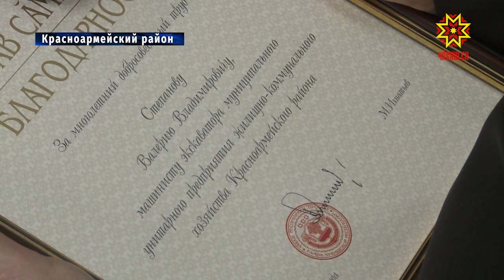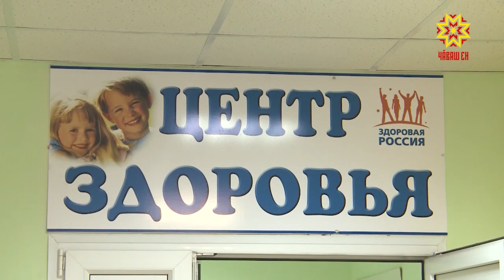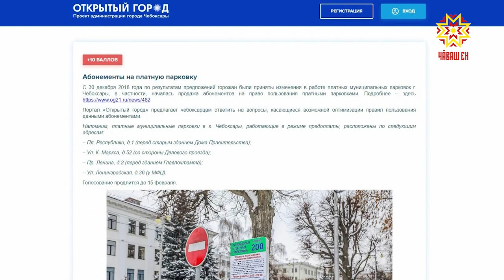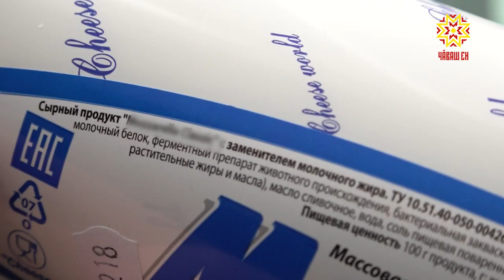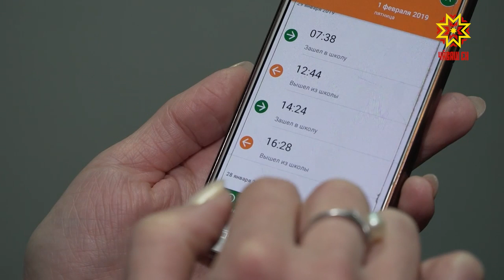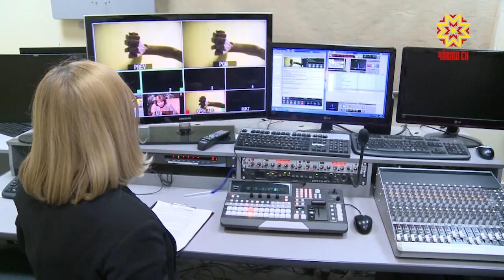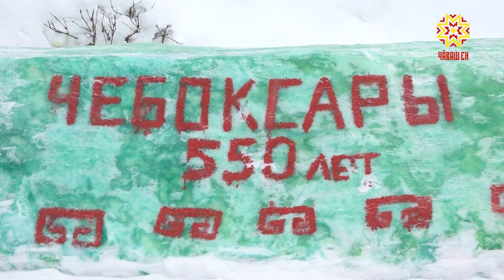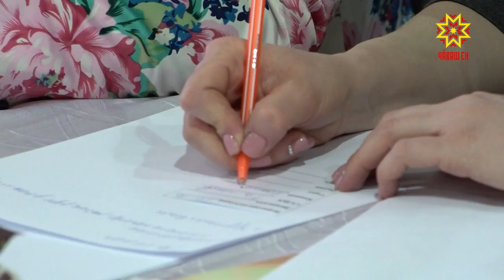Республика 05.02.2019 на русском языке. Вечерний выпуск